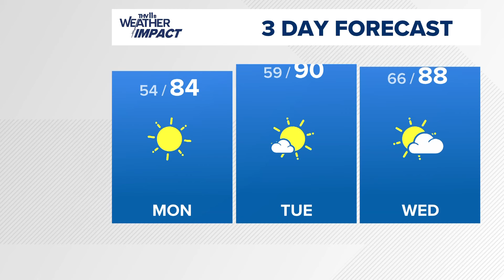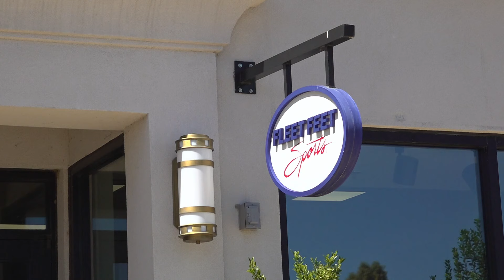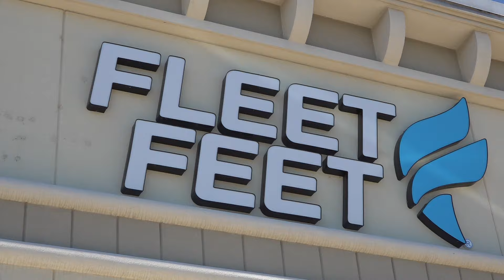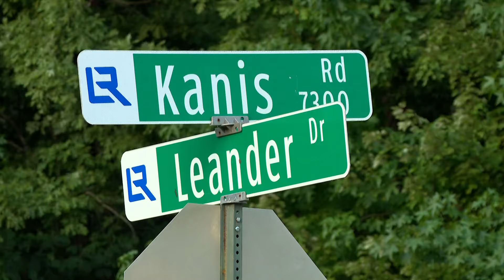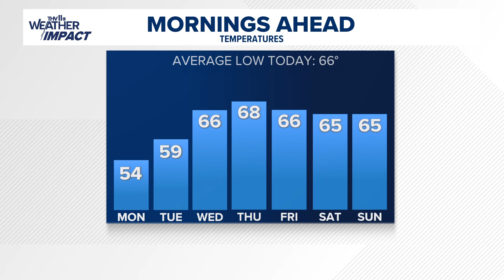Arkansas's top news stories | September 8, 2024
Brooke Buckner delivers Arkansas's top news stories for September 8, 2024, including the latest on the campaign trail.